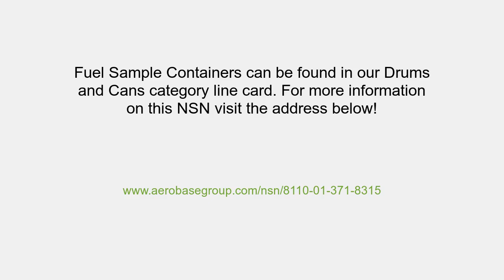NSN 8110-01-371-8315 Fuel Sample Container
NSN: 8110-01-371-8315 a Fuel Sample Container. Part Number: UN 1A1/X1.5/250. This product can be located in our Drums And Cans section on our